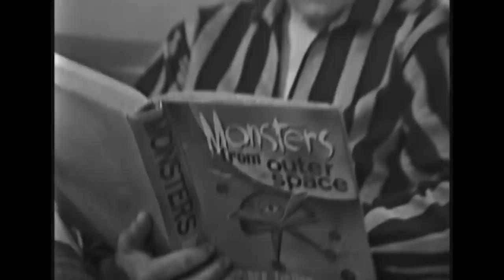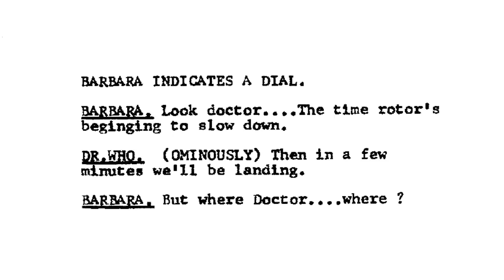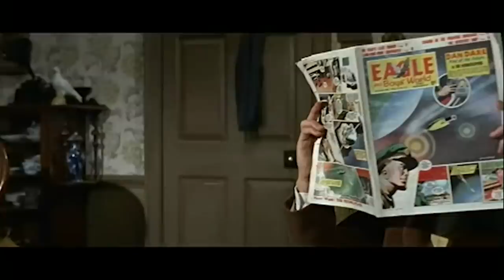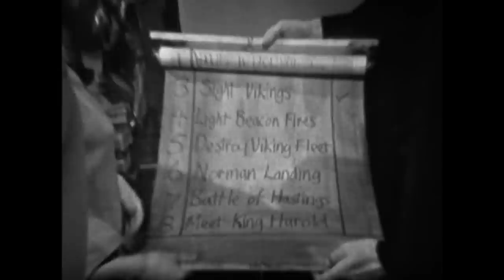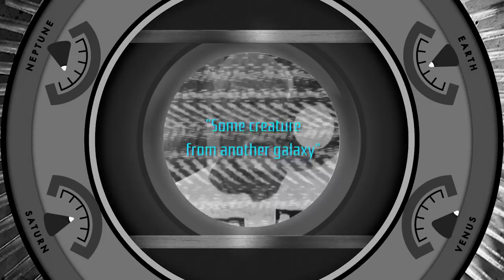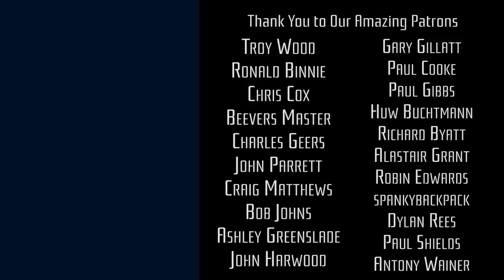When The Doctor Was a Human Who Invented the TARDIS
When Doctor Who was first created, the main character was definitely from another galaxy. But many changes were made and different writers had different ideas, many of which went unchallenged.